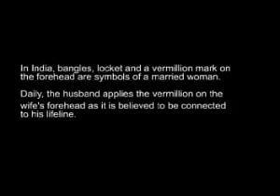camlin advertisement Very Funny!